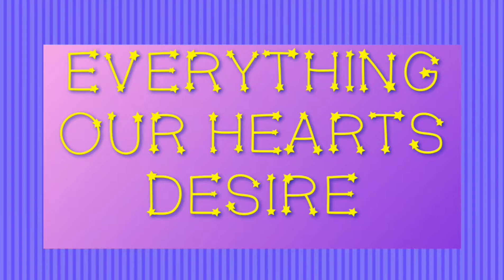BUFFY THE VAMPIRE SLAYER |Halloween Diy costume series Episode 12 || BreEllie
Buffy the vampire slayer Halloween Diy costume series Episode 12